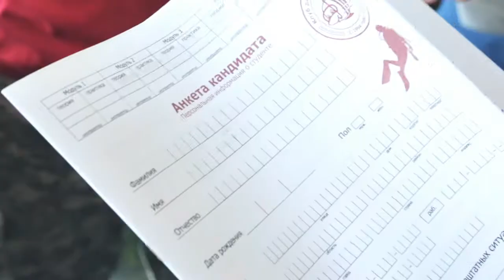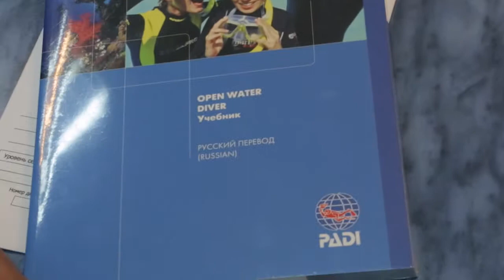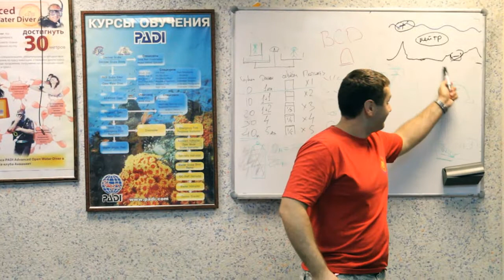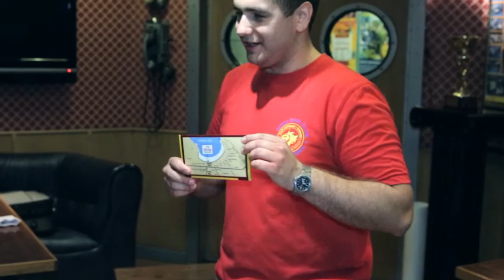Diving Club Aquanavt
video by UrbanFilms